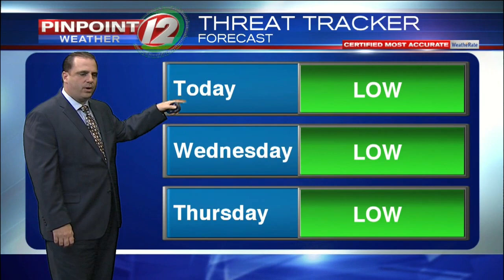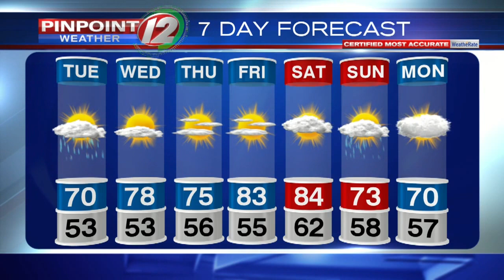Pinpoint Weather 12 Forecast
T.J. Del Santo's Pinpoint Weather 12 Forecast from 5/22/18.  Showers this afternoon.